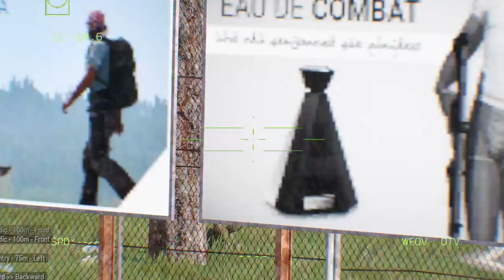Russia Suffers Huge Losses! American High Precision Tank Bombards Moscow Capital - Arma 3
Russia Suffers Huge Losses! American High Precision Tank Bombards Moscow Capital

Thanks.